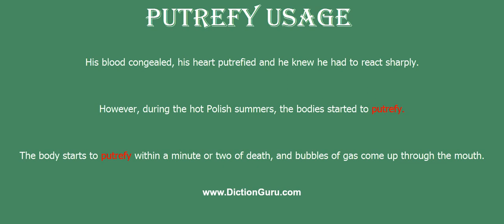putrefy: Pronounce putrefy with Meaning, Phonetic, Synonyms and Sentence Examples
This video shows pronunciation of putrefy in a sentence, putrefy meaning, putrefy definition, putrefy phonetic, putrefy synonym and putrefy example

putrefy Definition/Meaning : become putrid; decay with an offensive smell
putrefy Phonetic : 'pju:trifai
putrefy Synonyms : decay, rot, decompose, go bad, go off, perish, spoil, deteriorate, fester, moulder
putrefy Examples :
His blood congealed, his heart putrefied and he knew he had to react sharply.
However, during the hot Polish summers, the bodies started to putrefy.
The body starts to putrefy within a minute or two of death, and bubbles of gas come up through the mouth.